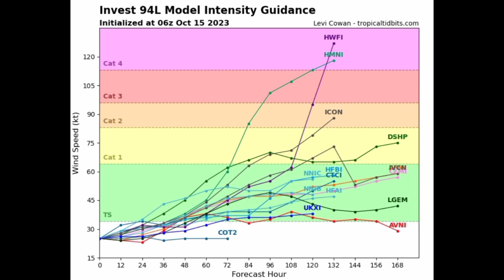Euro, GFS & other models showing Caribbean approach of upcoming storm (TAMMY)